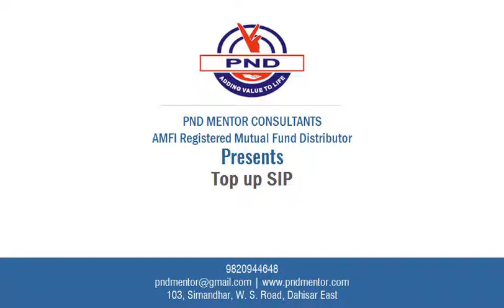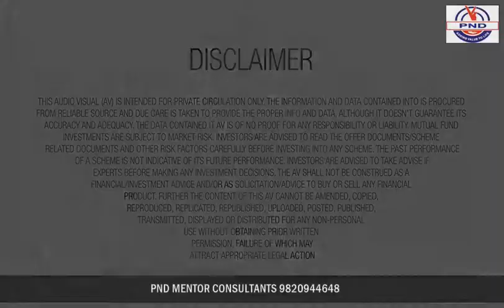Top up SIP (in English)